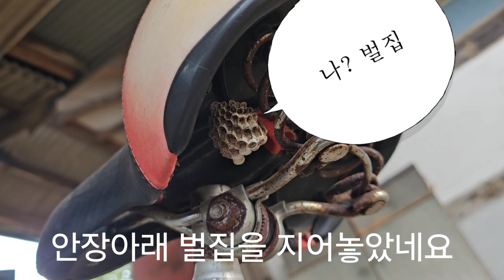((벌집)) 오랫동안 타지않고 세워놓았던 자전거, 안장 아래에 벌들이 집을 지어놓았네요. 비를 피할 수 있는 곳이라 이곳에 지었나?